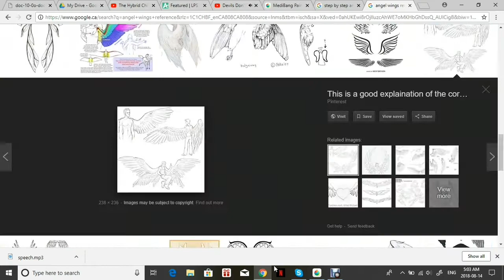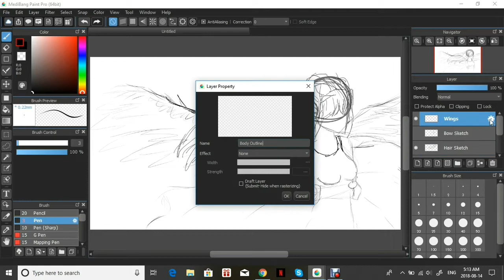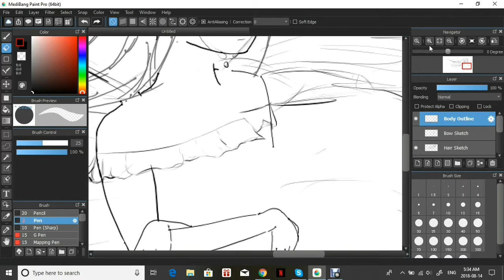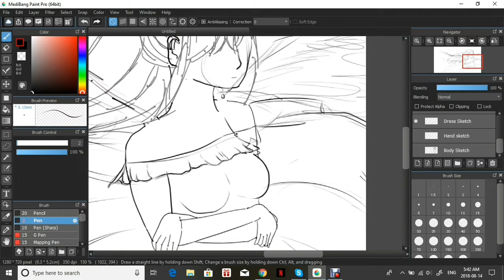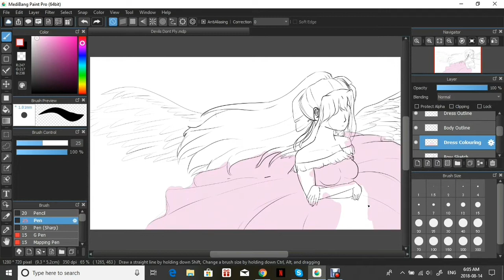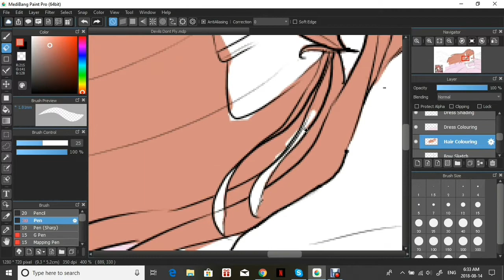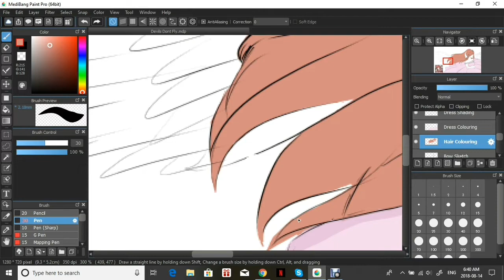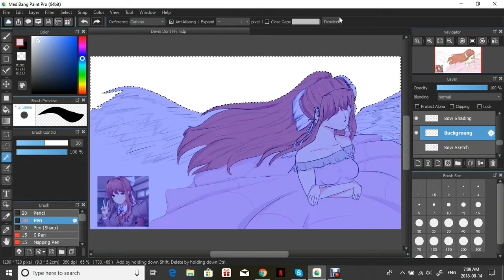Devils Cant Fly (Doki Doki Literature Club Speedpaint)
THIS TOOK  AGES I SWEAR.

anyway hope you like it. please don't use without consent and credit. thanks ^^

info
time: Like 7 hours + LOTS of rendering cri

tools: MediaBang Paint Pro, Huion H610Pro Drawing Tablet, Debut Capture Software (Screen Recorder), Video Show.

Songs: Devils Can't Fly,  Before U I Didn't Exist.

All Criticism is accepted i'm always looking to improve ^^